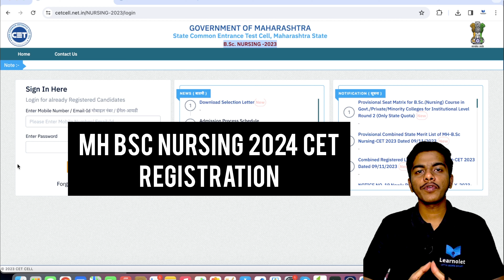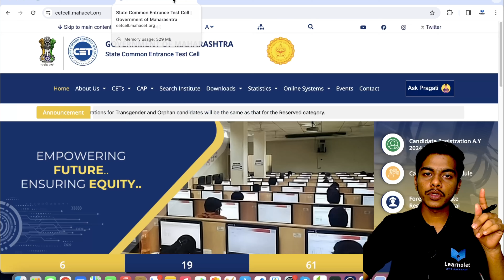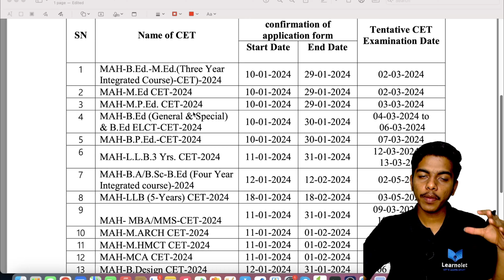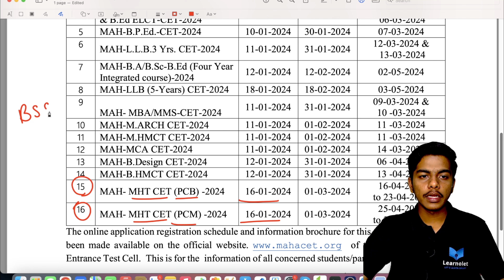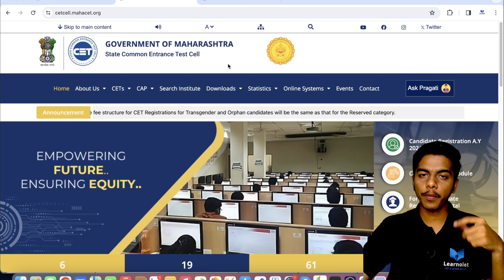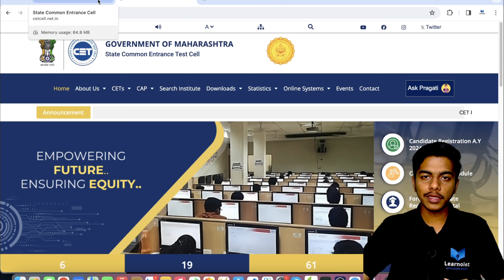MH B.Sc Nursing CET 2024 | Registration Started ? | Registration Date 19 Jan 2024 ?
Hello Guys,
In this video Unacademy's Ex-Educator Aniket Mane will talk about "MH B.Sc Nursing CET 2024 | Registration Started ? | Registration Date 19 Jan 2024 ? bscnursing "

keywords,